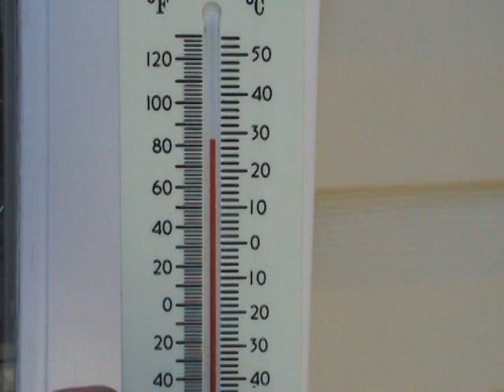Bowdoin, my 13 month old Newfoundland Dog, playing in his new pool as it fills. the temperature here today in Newfoundland is an uncomfortable 28 degrees C. very unusual for here !